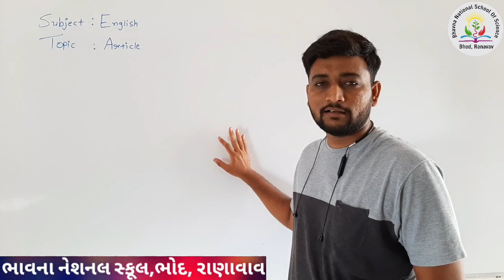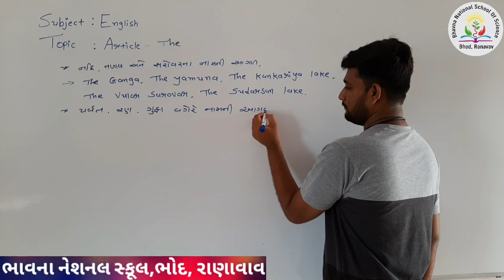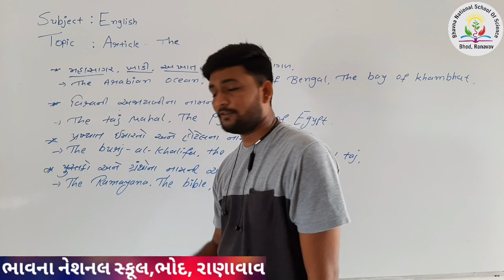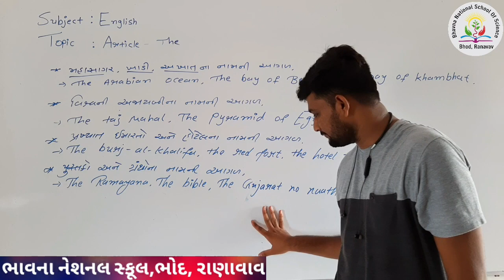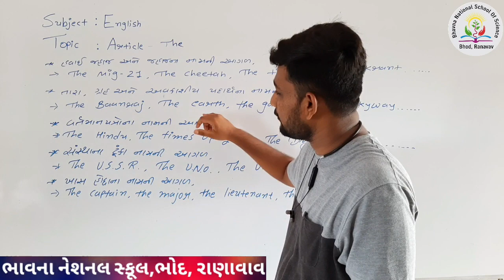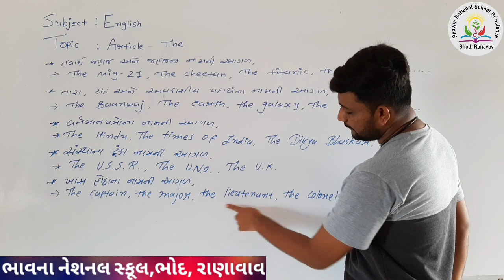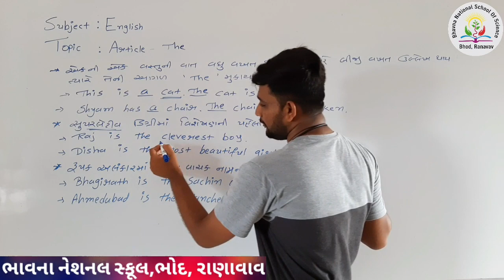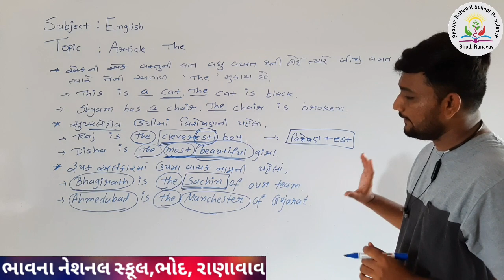ધોરણ ૯-૧૨ : English (Article)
Prepared by: Odedara Bhaveshsir